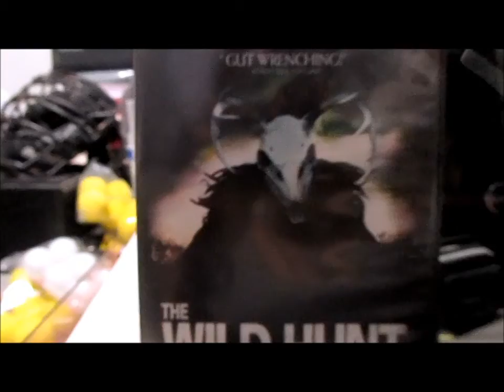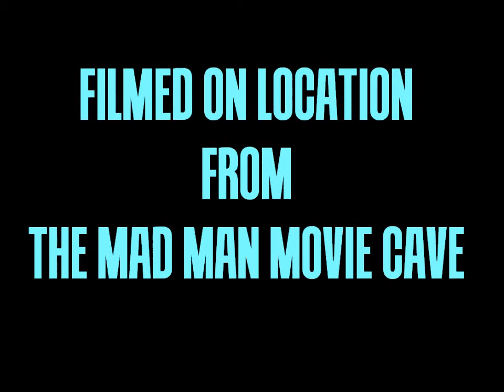Leroy's Late Late Late Night Movie Review Episode #2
The Wild hunt reviewed